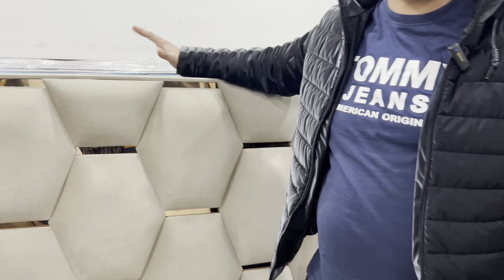New Designs of Sofa Bed at Low Price in Kirti Nagar Furniture Market Delhi | Quality Assured Chairs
store       - NYKA HOMES
Address - 10/59 pvt1, Industrial Area, Opp. DD Motors
                   Kirti Nagar, Delhi - 15

Today in this you will get New design of Furniture like Sofa, Bed, Chairs, Center Table or Coffee Table, Etc. at Competitive Price and Today's prices are Less than Before Because they opened one more Furniture Manufacturing Unit, because they are purchasing material in Bulk and they are getting discount that's why you all are getting Discount.

New Design of Furniture
Designer Beds
Luxury Beds
Acrylic Mandir
Acrylic Temple
Wooden Mandir at Cheapest Price
Wooden Temple
Brown Mandir
White Temple
24 Carat Gold Mandir
24 Carat Gold Temple
Teak Ply Mandir
Teakwood Mandir
Teakwood Temple
Metal Mandir
Chandelier
Wall Lights
Outdoor Lights
Lamps
Ceiling Lights
Recliner Chairs
Recliner sofa
Bedroom Chairs
Lounge Chairs
Mandir Designs
Chairs Designs
Plywood Mandir
Sheesham wood Mandir
Wooden mandir
Marble Mandir
Furniture bazaar,
Home furniture,
Office Furniture

designer sofa,
cheapest furniture market in Delhi,
furniture bazaar,
home furniture,
office chairs wholesale,
wholesale bazaar
lounger sofa
Dining Tables
LED Mirrors
PVC Flooring
Artificial Grass
Yoga Mats
Gym Tiles

Camera - Iphone14
Mic        - BOYA BY-WM3T2-D2 Wireless Lavalier Microphones for iPhone iPad Phone Omnidirectional External Mini Lapel Lightning Microphone